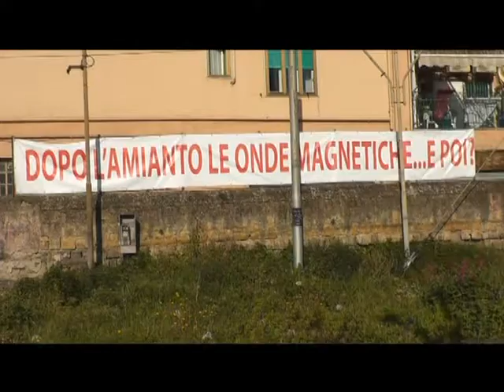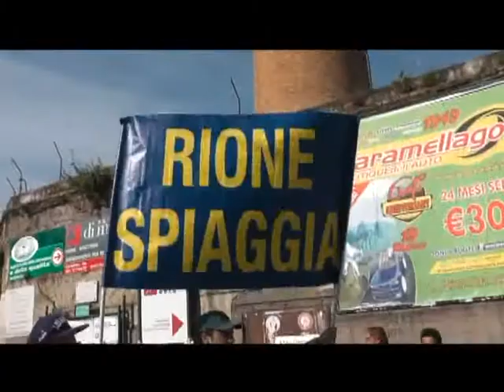Corteo rione spiaggia Stabia 12 aprile 2013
MoVimento 5 Stelle Castellammare di Stabia
Corteo di protesta rione spiaggia, 12 aprile 2013